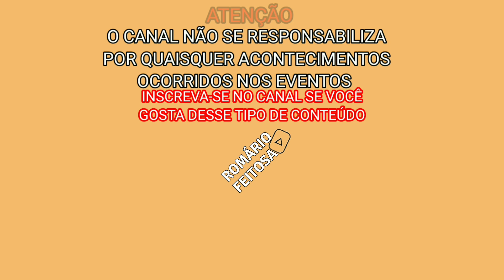O Vaqueiro desceu e a Poeira Cobriu.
Os vaqueiros Alécio e Diogo fizeram um poeirão na pega de boi em João Costa do Piauí.
Essa é a pega de boi no mato aqui no Nordeste do Brasil.